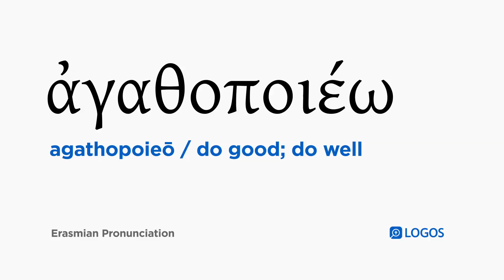How to pronounce Agathopoieō in Biblical Greek - (ἀγαθοποιέω / do good; do well)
ἀγαθοποιέω (agathopoieō) means do good; do well in Biblical Greek.

This video shows how to pronounce ἀγαθοποιέω in the Erasmian pronunciation system.

Example Bible Verses:

Mark 3:4
And he said to them, “Is it permitted on the Sabbath to do good or to do evil, to save life or to kill?” But they were silent.

Luke 6:9
And Jesus said to them, “I ask you whether it is permitted on the Sabbath to do good or to do evil, to save a life or to destroy it?”

Luke 6:33
And if you do good to those who do good to you, what kind of credit is that to you? Even the sinners do the same!

Luke 6:35
But love your enemies, and do good, and lend expecting back nothing, and your reward will be great, and you will be sons of the Most High, because he is kind to the ungrateful and wicked.

1 Peter 2:15
For the will of God is as follows: by doing good to silence the ignorance of foolish people.

1 Peter 2:20
For what credit is it if, when you sin and are beaten for it, you endure? But if you endure when you do good and suffer for it, this finds favor with God.

1 Peter 3:6
like Sarah obeyed Abraham, calling him lord, whose children you have become when you do good and are not frightened with respect to any terror.